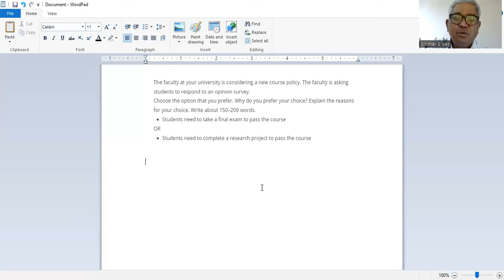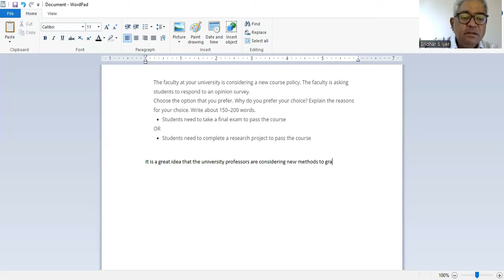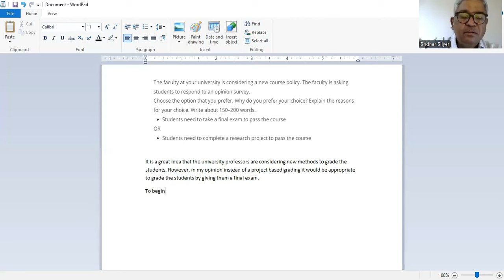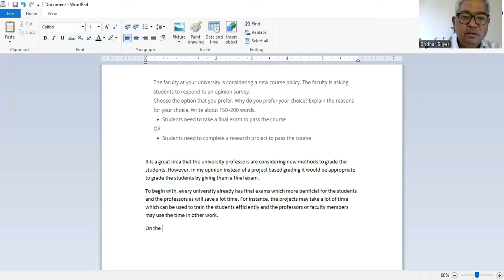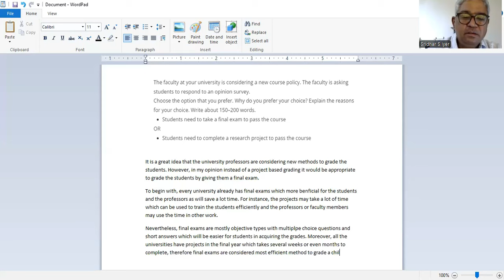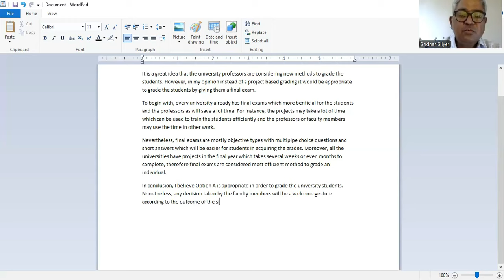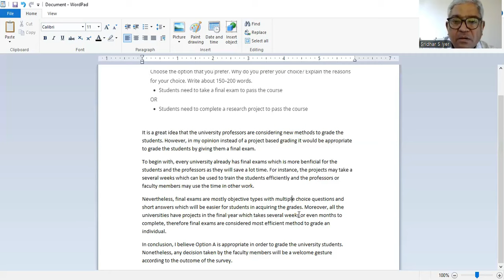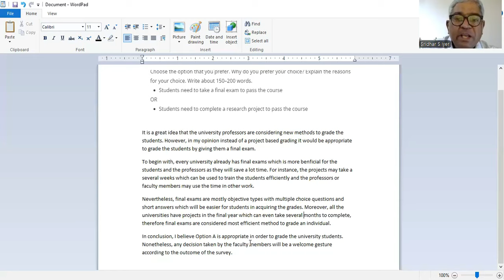Canandian English Language Proficiency Index Program | Writing Task 2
CELPIP Writing Task 2!

I will be providing the recorded lecture if you are unable to attend a session

celpip test review, celpip writing template, celpip speaking template
celpip 2022, how to pass celpip exam, celpip test 2022, celpip general
celpip 2023, celpip test 2024